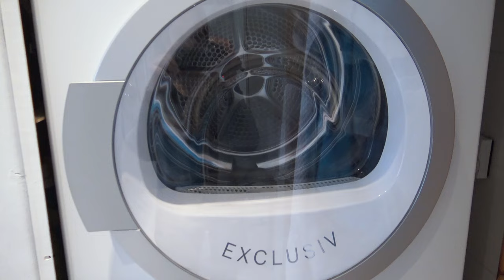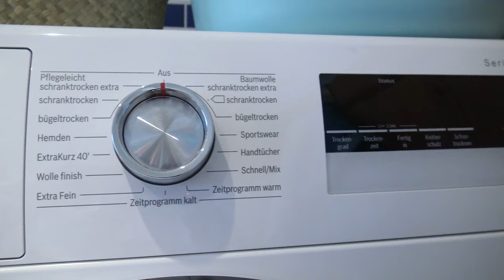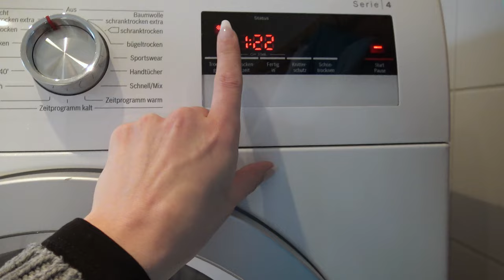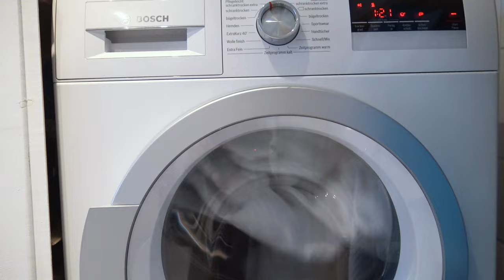🏡 WÄSCHETROCKNER 🏡 so nutzt du ihn effizient & vermeidest Fehler I Alenas Momlife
♥ MEIN ETSY-SHOP seit 2019
♥ ALLE ANDEREN PRODUKTE AUS DEM VIDEO*
Hallo, hi ich bin´s Alena. Ich freue mich riesig, dich bei mir Zuhause willkommen zu heißen und hoffe, dir gefällt es hier und du fühlst dich wohl.

Nimm dir eine Tasse Kaffee oder Tee von meinem Esstisch, lehn dich zurück, entspann dich & genieße deine kleine Auszeit vom Alltag.

Gerne motiviere & inspiriere ich dich für dein entspannteres, aufgeräumteres & organisierteres Zuhause. Manage mit mir zusammen deine & meine Woche, die Finanzen & das alltägliche Leben bei uns beiden Zuhause.

Du hast eine Videoidee, die du mit mir teilen möchtest? Super, ich bin schon sehr gespannt! Lass sie mich in den Kommentaren wissen, damit wir GEMEINSAM diesen Kanal zu einem genialen Ort verwandeln für uns alle!

Du würdest meinen Kanal & mich somit sehr unterstützen – auch über einen DAUMEN HOCH bei meinem Video/s freue ich mich riesig & du hilfst meinem Kanal sehr weiter – da ich bei jedem Video viel Liebe & Herzblut investiere.

♥ Sollte ein Video NICHT gesondert gekennzeichnet sein, handelt es sich GRUNDSÄTZLICH um ein unbezahltes Werbevideo wegen Markenerkennung!